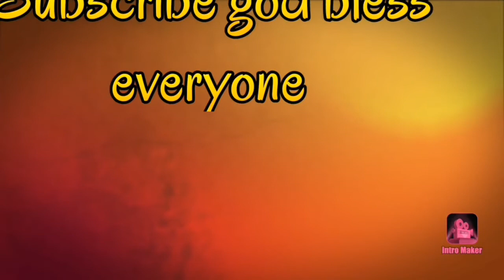NG Alay kay Buddha /AT NG LUTO NG SISIG TUFU/LoveyEMS Vlogs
Credit to inshot
Musician: Jef